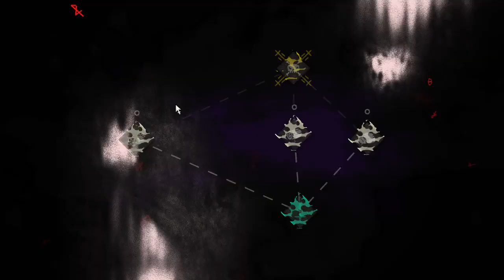Playing Cult of the Lamb for the First time - Hades + Godhood